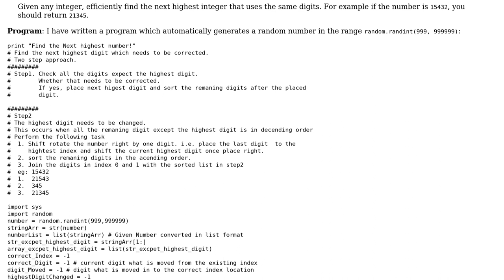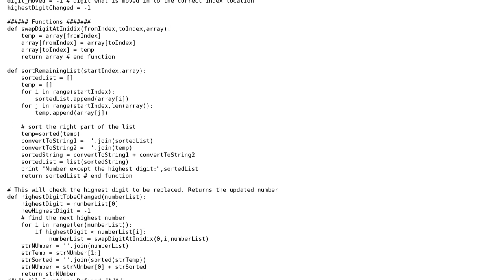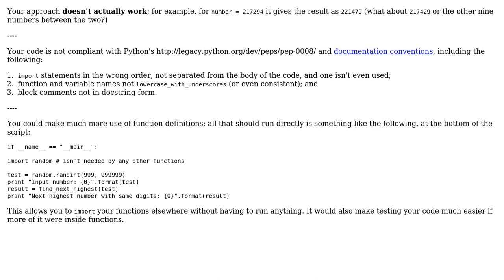Code Review: Find next highest number with the same digits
With thanks & praise to God, and with thanks to the many people who have made this project possible! You are responsible for your own actions.